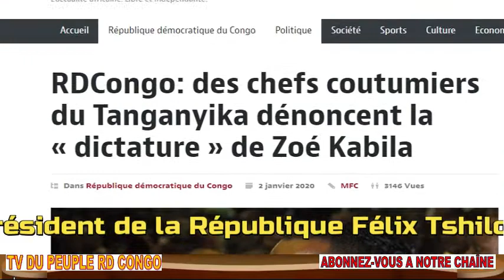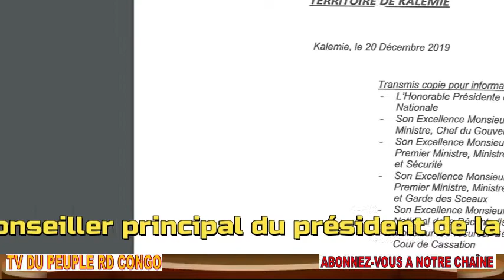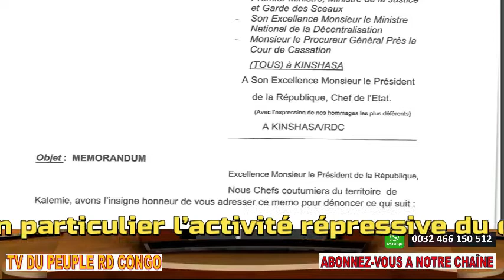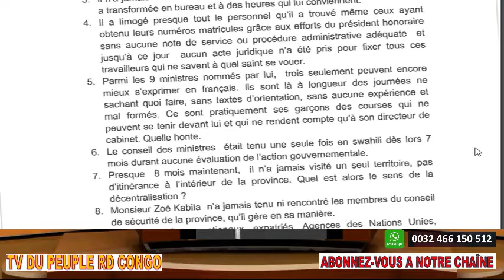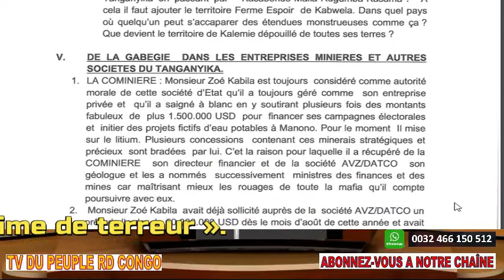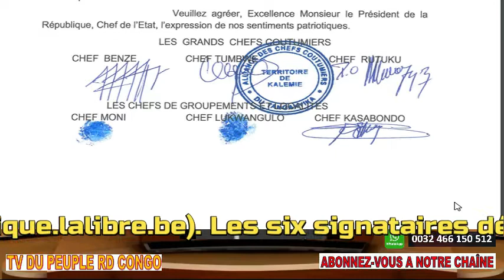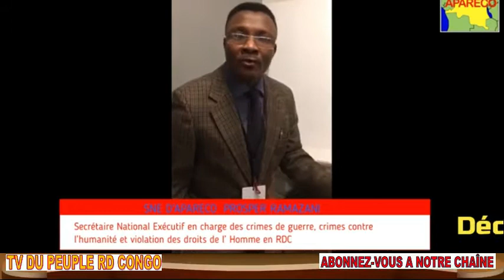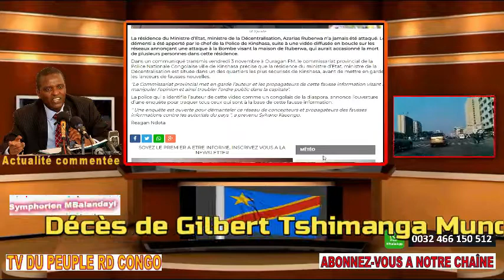RDC ZOE KABILA A VENDU LA PROV AU RWANDA + DECES D'1 CONSEILLER DE FEL TSHISEKEDI GILBERT MUNDELA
Nous sommes un média de partage sur l'actualité et la politique congolaise RDC d'une façon commentée en vue de promouvoir la démocratie et l'émergence d'un Etat de Droit